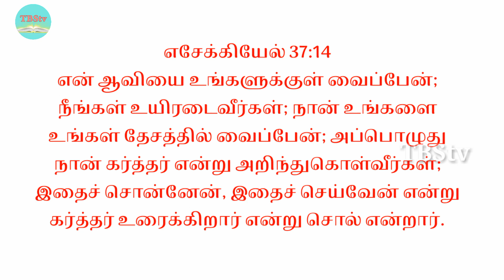Ezekiel the prophet | Tamil Bible Stories | எசேக்கியேல் தீர்க்கதரிசி | TBStv...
God made many prophets in the past and used the prophet Ezekiel to convey the message He intended to tell His people...

தேவன் முந்தைய காலத்தில் பலரை தீர்க்கதரிசிகளை ஏற்படுத்தி தன்னுடைய மக்களுக்கு தான் சொல்ல நினைக்கும் செய்தியை அவர்கள் மூலமாக தெரிவித்தார் இதில் எசேக்கியல் என்ற தீர்க்கதரிசியை பலமாக பயன்படுத்தினார்...